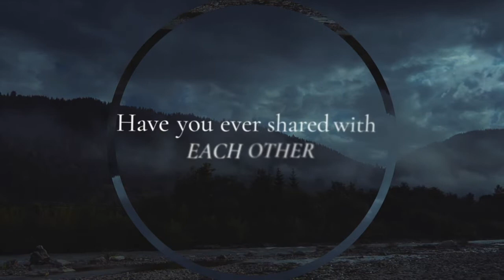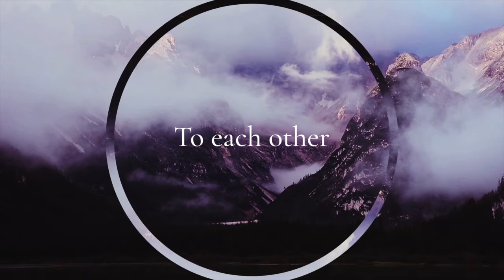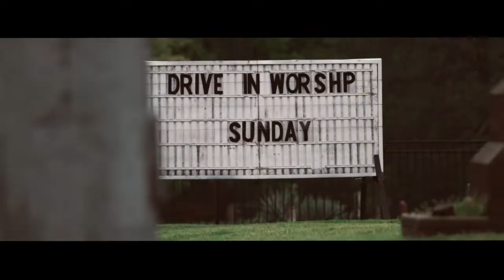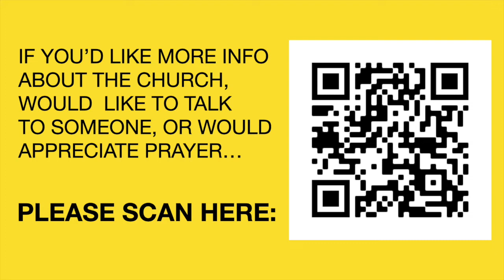MCC 19/6/22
Thanks for tuning in to join us this week.
Pastor Stuart brings a message today entitled; 'An Even Keel.'
Unity is so important in the body of Christ. If we are serious about laying hold of God's best for our lives and for our churches, then we'll pay the price that unity demands.
God is committed to bringing us onto an even keel.

We trust you will be encouraged by this message. If you have any questions, or require assistance in any way, please get in touch.